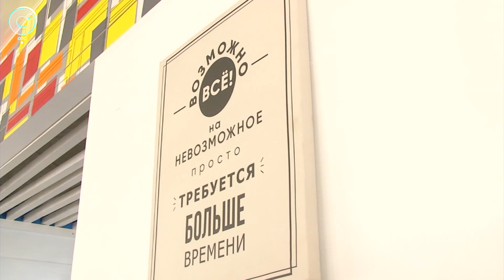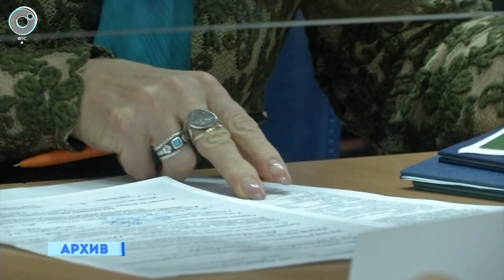Центр занятости НСО: новая программа поддержки граждан | Телеканал ОТС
Потерял работу - открой свое дело. Центр занятости новосибирской области запустил новую программу поддержки граждан. Выделяют средства для развития своего ИП. От человека - требуется лишь идея для стартапа и бизнес-план.